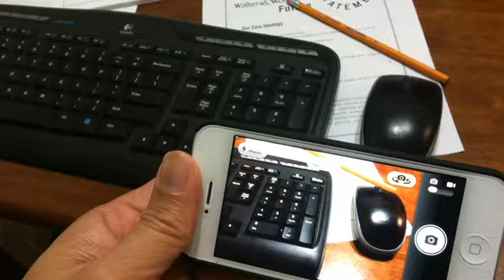Quick and easy IPhone stand -SBernal